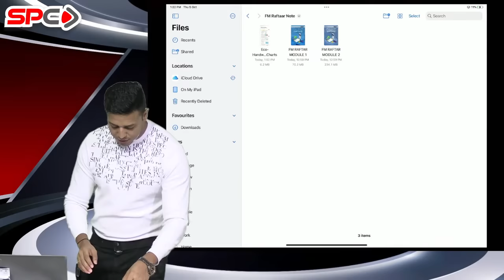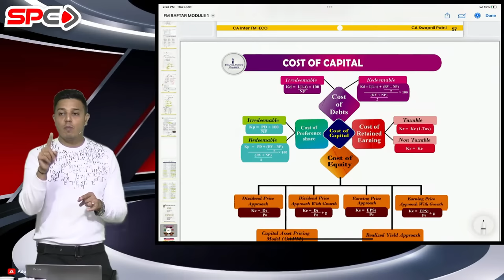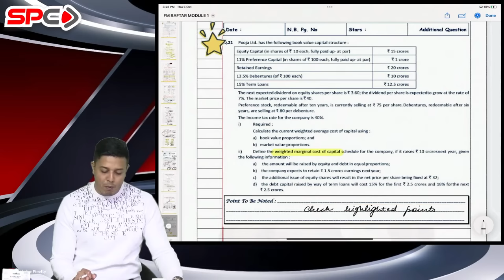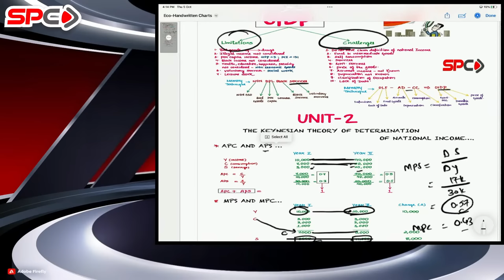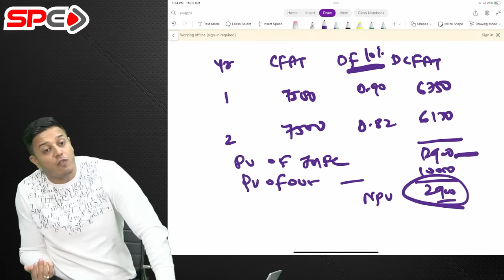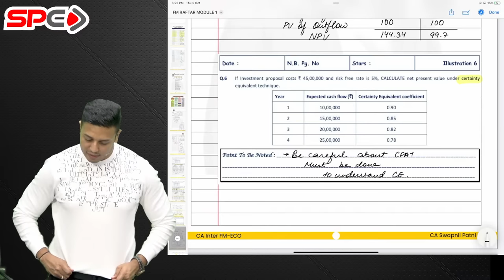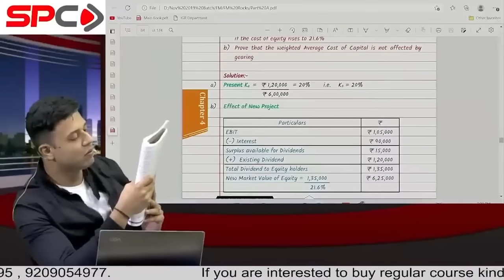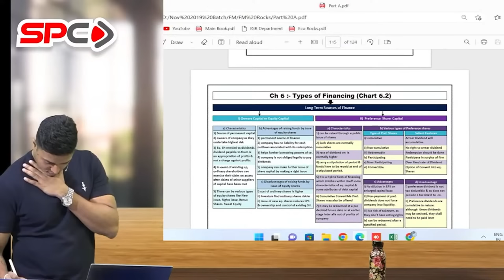CA INTER FM-ECO MARATHON LECTURE PART 1 | FOR NOV 23 | BY CA SWAPNIL PATNI